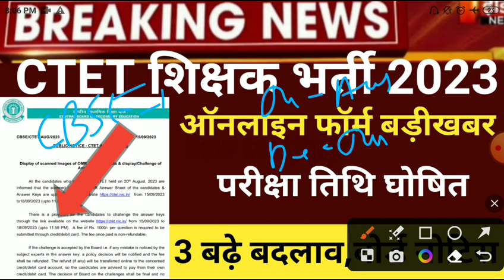CTET December 2023/next ctet 2023/ctet December notification 2024/ctet 2024/CTET latest news 2023